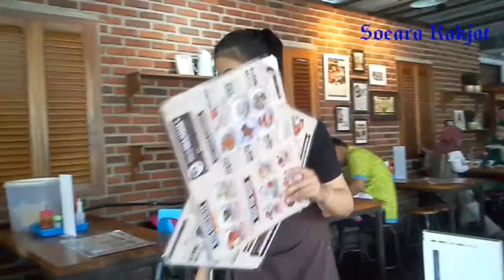Bakso Boedjangan, Kuliner Bakso Populer di Bandung yang Buka Cabang di Banyak Kota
Bakso boedjangan kuliner bakso populer di kota bandung dan puluhan cabangnya di kota lain di indonesia